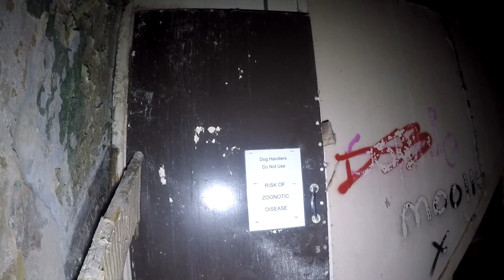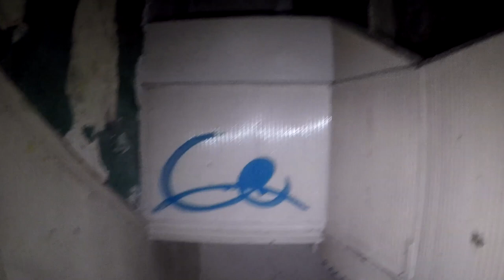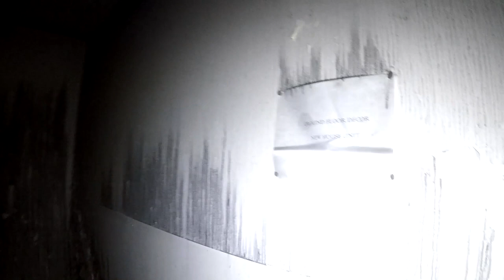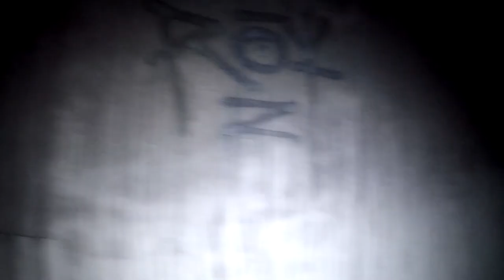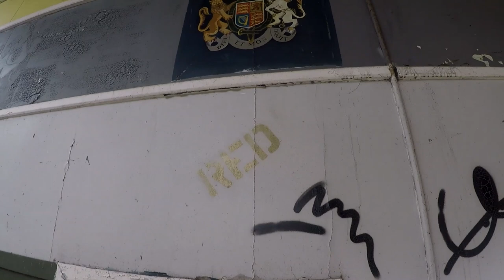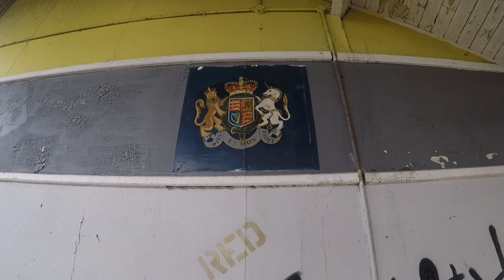Abandoned Youth Borstal (Found Old Borstal Uniforms)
This youth borstal opened in 1857 . Check out @urbanladyorkshire . Great Collab with this guy.